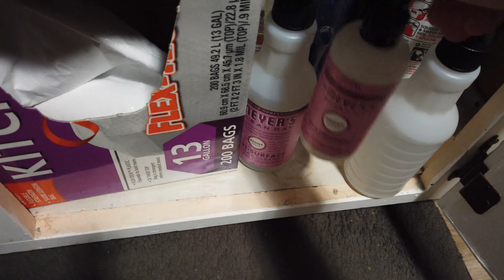Military Husband Returns Home From Mission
My watch strap

Hi! I'm Bekah Joy. I live in Florida and I love sharing content on all kinds of things such as lifestyle, fashion, and vlogging!